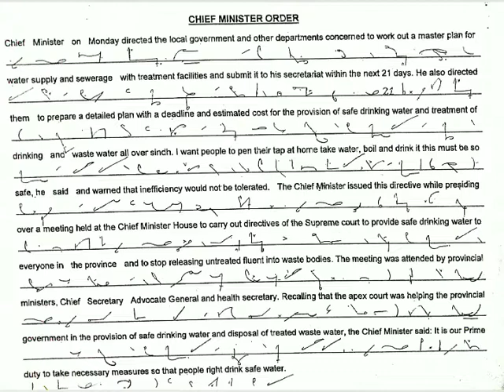Lake of water |Dirty water supply| Water problems in cholistan| Water system shorthand Speed class